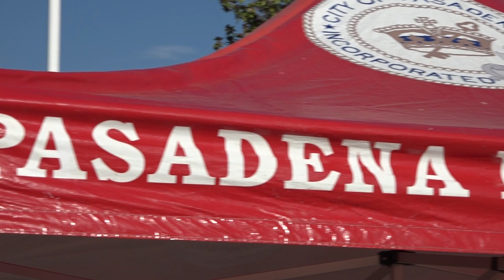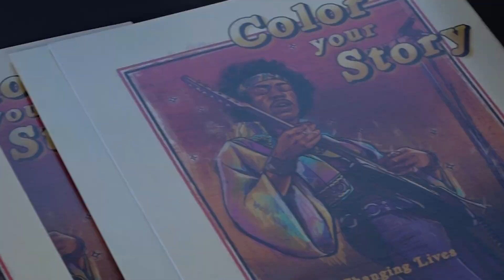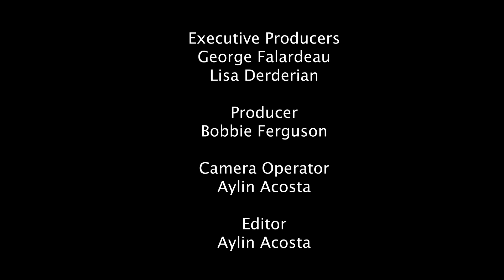National Night Out 2023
On August 1, 2023, The Pasadena Police Department participated in the 27th Annual National Night Out Kick-Off. National Night Out is an annual community-building campaign that promotes police-community partnerships and neighborhood camaraderie to make our neighborhoods safer, more caring places to live. Appearing were your first responders from the Pasadena and Fire Departments, and City Councilmembers.